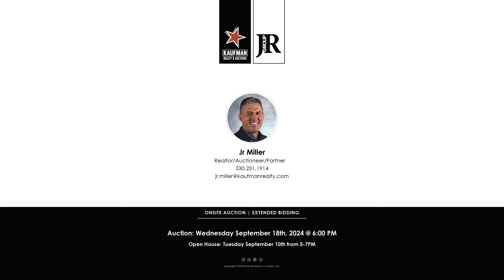Weaver Family Real Estate Auction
SOLD    $1,110,800

An abundance of options exist when selling your home, land, or personal possessions. We realize how important the decision is, and will happily guide you, and the sale of your property, to the most beneficial solution, every step of the way. You are guaranteed an honest opinion and a true desire to help when selecting Kaufman as your next REALTOR® or Auctioneer.